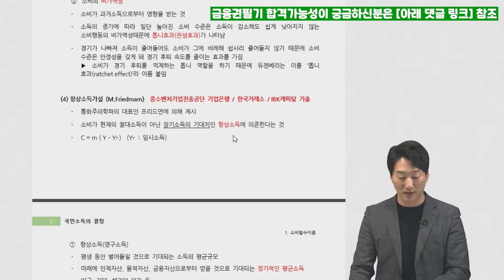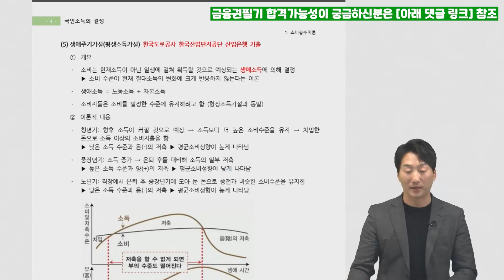소비함수 이론 절대소득가설이란? / 부산은행필기,경남은행필기,대구은행필기,제주은행필기,은행필기,농협필기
▼금융권필기 합격가능성이 궁금하신분은 아래링크 참조▼
탑뱅커 블로그에서 필기 합격 가능성을 테스트해 보세요